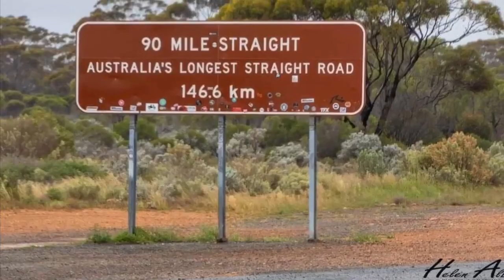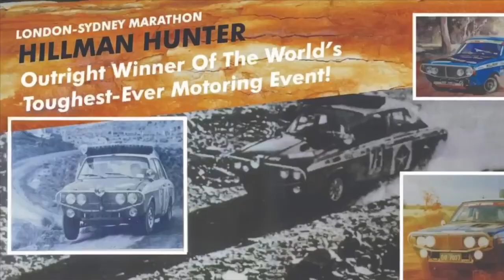Studio007 TV The Great Southern Road Trip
Studio007 TV - Glen Redgate's , The Great Southern Road Trip